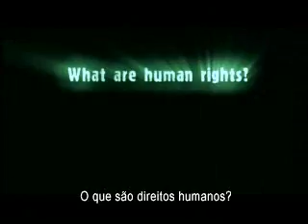Direitos Humanos - 6 ao 10 - UNADH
Universidade Aberta de Direitos Humanos -- UNADH, foi fundada por ocasião do "Encontro Brasileiro de Direitos Humanos" realizado em Curitiba no ano de 2006